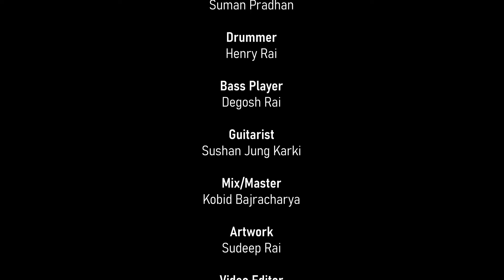Ankita Pun - Aina Ma (Lyrical Video)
'Aina Ma' is the fourth single from Ankita Pun's upcoming debut album 'MAILI'

Arranger/Guitarist: Suman Pradhan

Drummer: Henry Rai

Bass Player: Degosh Rai

Guitarist: Sushan Jung Karki

Mix/Master : Kobid Bajra

Artwork: Sudeep Rai

Executive Producers: Rohan Limbu Wanem, Utsav Bhattarai & Ravi Shrestha

Video Editor: Sudip Bhandari

Music Partner: Guitar Shop

IT Partner: Omkar Computers & Support

Ticketing Partner: MyPay

Internet Partner: Firstlink Communications

Supported By: Sounds Of Purba & Briz Rocks

Powered By: Media Port & Pyaatu

**Unauthorized downloading and re-uploading the video to other youtube channels is strictly prohibited. If found will be processed for removal without any warnings. (Embedding to the websites is allowed)**